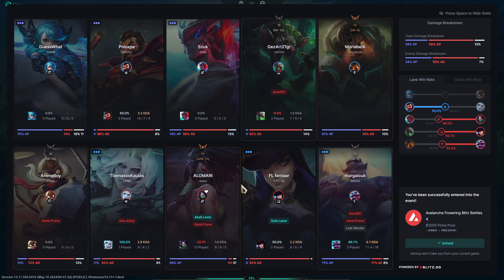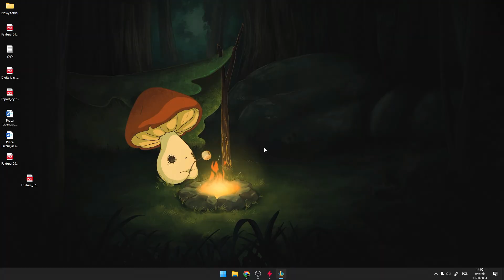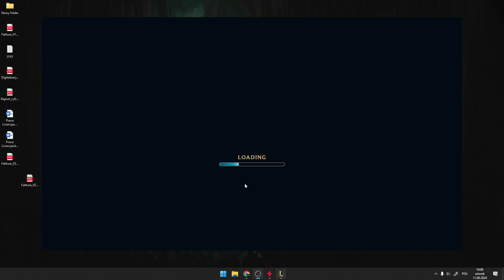PUSZKA CARRY - NAUTILIUS SUPPORT - TROLL PICK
dzień dobry, zapraszam na materiał z ligi legend. miłego oglądania :D